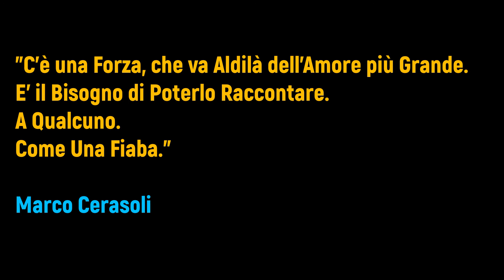LA DAMA E IL CAVALIERE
composed, arranged and performed by Marco Cerasoli.